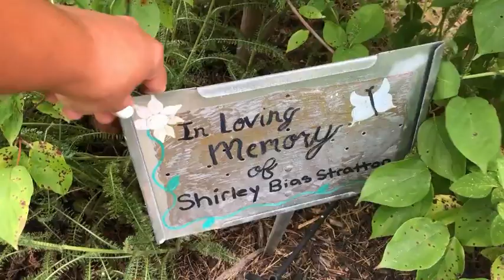Tools to help "Fund" your garden- Garden Tour Week 6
People frequently  ask me how I fund my garden. Today I will share with you tips and tricks for finding garden goodies.